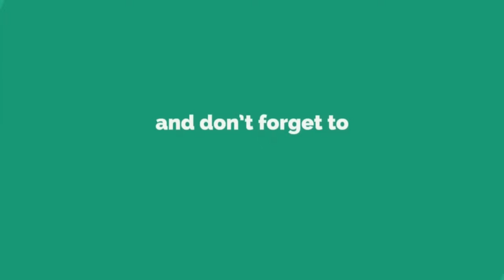Om Namo Bhagavate Vasudevaya Fast 1008 Times | ॐ नमो भगवते वासुदेवाय Fast 1008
ओम नामे भगवते वासुदेवया यह एक प्रसिद्ध हिन्दू मंत्र है। यह मंत्र भगवान विष्णु और श्रीकृष्ण दोनों का मंत्र है। इसमें दो परंपराएं हैं-तांत्रिक और पुराणिक। तांत्रिक पंरपराये में ऋषि प्रजापति आते है और पुराणिक पंरपरा में ऋषि नारदा जी आते है। हालांकि, दोनों कहते हैं कि यह सर्वोच्च विष्णु मंत्र है। शारदा तिलक तन्त्रम कहते है कि ‘देवदर्शन महामंत्र् प्राधन वैष्णवगाम’ बारह वैष्णव मंत्रों में यह मत्रं प्रमुख हैं। इसी प्रकार ‘श्रीमद् भगवतम्’ के 12 अध्याय को इस मंत्र के 12 अक्षर के विस्तार के रूप में लिए गए है। इस मंत्र को मुक्ति का मंत्र कहा जाता है और मोक्ष प्राप्त करने के लिए एक आध्यात्मिक सूत्र के रूप में माना जाता है। यह मंत्र ‘श्रीमद् भगवतम्’ का प्रमुख मंत्र है इस मंत्र का वर्णन विष्णु पुराण में भी मिलता है।

मंत्र का अर्थ:
ओम - ओम यह ब्रंह्माडीय व लौकीक ध्वनि है।
नमो - अभिवादन व नमस्कार।
भगवते - शक्तिशाली, दयालु व जो दिव्य है।
वासुदेवयः - वासु का अर्थ हैः सभी प्राणियों में जीवन और देवयः का अर्थ हैः ईश्वर। इसका मतलब है कि भगवान (जीवन/प्रकाश) जो सभी प्राणियों का जीवन है।

वासुदेव भगवान! अर्थात् जो वासुदेव भगवान नर में से नारायण बने, उन्हें मैं नमस्कार करता हूँ। जब नारायण हो जाते हैं, तब वासुदेव कहलाते हैं।

Om Namo Bhagavate Vasudevay (Sanskrit: ॐ नमो भगवते वासुदेवाय) is one of the most popular Hindu mantras, central to the tradition of Vaishnavism. Known as the Dwadasakshari or ‘twelve-syllable’ mantra, Om Namo Bhagavate Vasudevaya is dedicated to Lord Vishnu in the incarnation of Krishna.

According to the Tantric tradition, the Rishi (seer or sage) who originated this mantra is Prajapati, but in the Puranic Tradition the Rishi is Narada. Regardless of this difference, both traditions agree that Om Namo Bhagavate Vasudevay is the supreme Vishnu mantra.

Found in the ancient Hindu text, Vishnu Purana, Om Namo Bhagavate Vasudevay can be translated as “I bow to Lord Vasudeva (Lord Krishna)”. However, this mantra is recited as much for the benefits of the sacred sound vibrations as for any specific meaning.

This mantra is understood to be a moksha or mukti (liberation) mantra, recited as a way to achieve spiritual freedom from samsara, or the recurring cycle of death and reincarnation.

Om Namo Bhagavate Vasudevay and Om Namo Bhagavate Vasudevaya are generally used interchangeably.